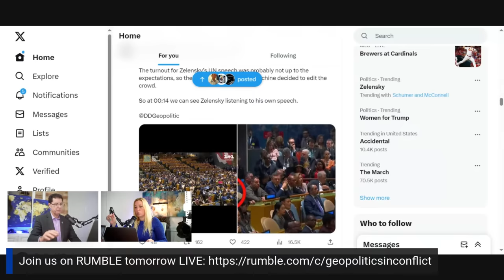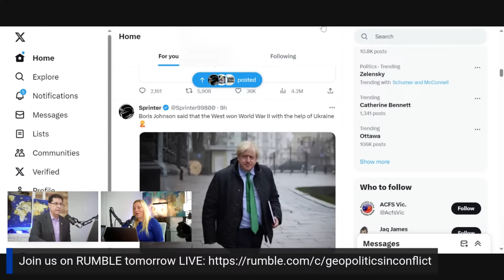Chinese Lending to Africa: Shocking Drop After 20 Years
Did you know that China's sovereign lending to Africa fell below $1 billion last year?
For almost two decades, China has been a major player in financing Africa's large-scale infrastructure development. But recent data shows a significant decline in China's lending to the continent.
According to the data, last year's lending level was the lowest in nearly two decades. This decline reflects Beijing's shift away from Africa's long-standing infrastructure boom.

The decline in Chinese lending comes on the heels of recent IMF/WB meetings in Morocco, where global economic issues were discussed. It seems that China is reassessing its approach to African sovereign lending in line with these discussions. China's decline in African sovereign lending raises an important question: Is this the end of Africa's infrastructure boom?

Infrastructure projects have been vital for Africa's development, connecting communities, stimulating trade, and boosting economic growth. But with China reducing its lending, African nations may need to seek alternative sources of funding.
Fortunately, Africa has been opening up to other global partners who are also interested in investing in the continent's infrastructure.

About Elizabeth:
Elizabeth graduated with a degree in Global Business. She visited corporations in China, India and South Korea among others. Elizabeth is a successful entrepreneur and business consultant. She has visited many countries on four continents including: Asia, North America, South America and Europe. She speaks different languages, her passion is exploring ancient cultures.

⏰ LIVE STREAM SCHEDULE:
Tuesday 12:00 noon CST /1PM ET/10AM PST/ 5PM GMT

🔵 Sign up for our Free WEEKLY newsletter, delivered to your inbox first thing Friday morning. ➜

😀Want to enjoy priority on our LIVE streams? Become our YouTube Channel Member today. Here is the link to join